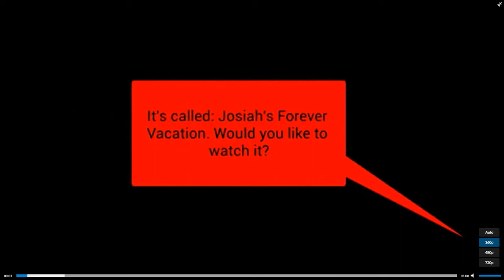EV Talent & Forensics Show 2021